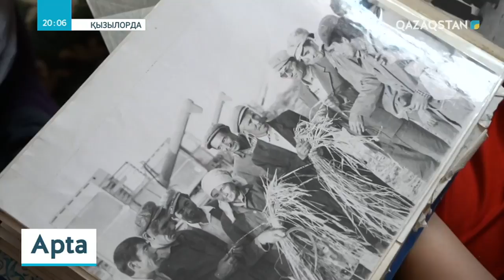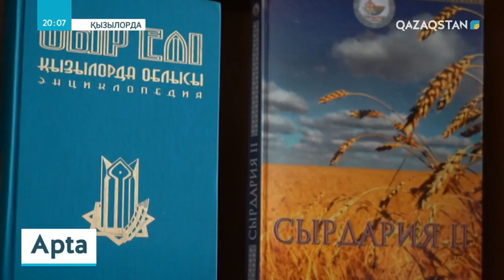Алтын құрсақты аналарға алғысымыз шексіз